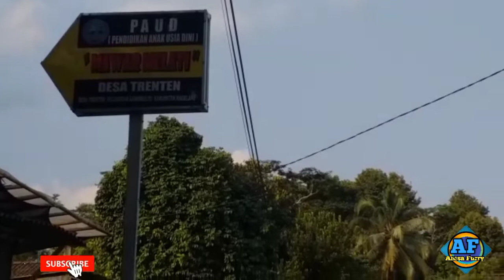Jalan Menuju Dusun || Trenten Candimulyo Magelang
hai semuanya, gimana kabarnya hari ini? Semoga selalu sehat dan di lancarkan rejekinya, kali ini membahas perjalanan menuju ke Dusun yang berlokasi di Trenten Candimulyo Magelang dan pengambilan badeg di pohon kelapa, yuk kita simak videonya.